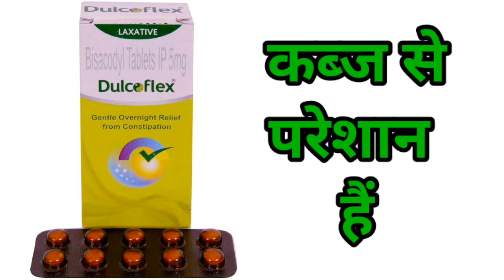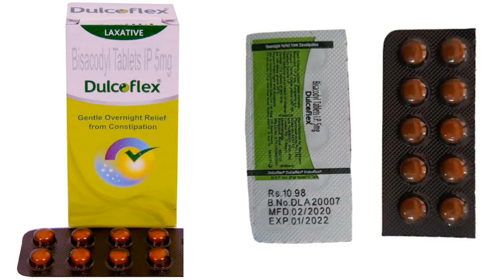DULCOFLEX Tablet uses Dose side Effect etc???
Hello Friends aaj meine Dulcoflex Tablet ka review kiya hai agar aap constipation se preshan hai to uske liye aap dulcoflex tablet ka used kar sakte hai mein apne video mein pura bataya hai aap humara video dekhe aur like share aur SUBSCRIBE kare humare channel pe aapko medicine se related knowledge milti rahegi hope u like
Our Channel Provide information Of medicine Based On Experience, Doctor Consultancy Medical Care.

PLEASE CONSULT YOUR DOCTOR BEFORE TAKING ANY MEDICATION.